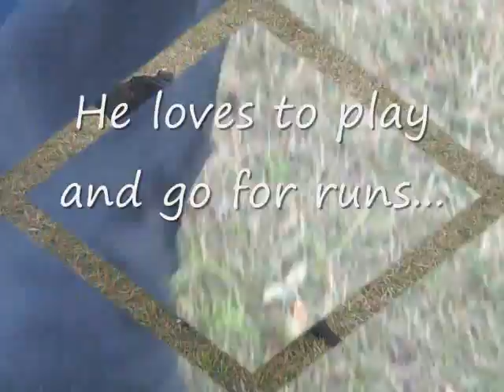Come meet sweet Prince!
Prince ia a young Labrador Retriever mix who'd love to run and play with you! He's happy, full of energy, and smart -- he taught himself to retrieve tennis balls and will even toss them back at you so you can throw them for him again. He'd be a great family dog, especially an active family. He's also affectionate and loves to have his tummy rubbed! Please come see Prince -- you can even rub his tummy!